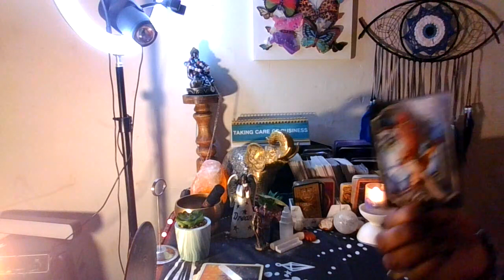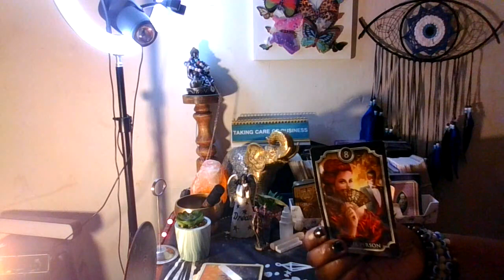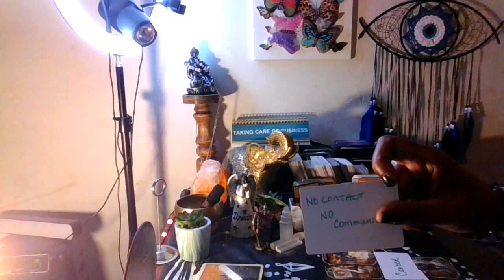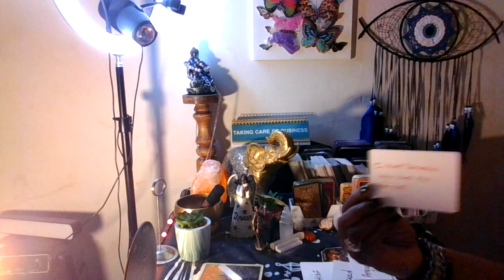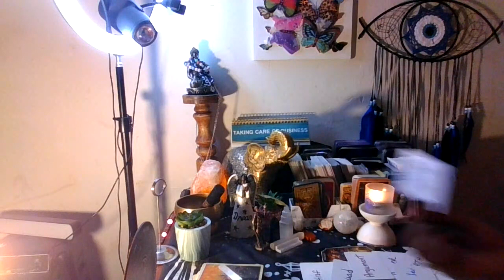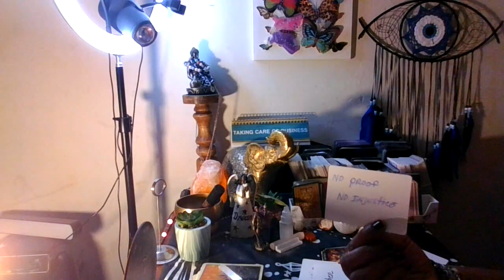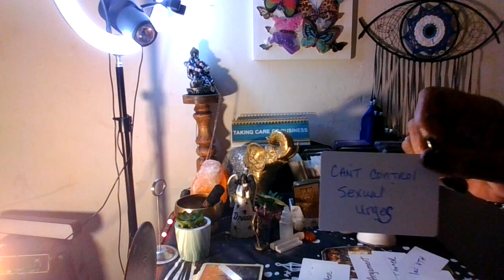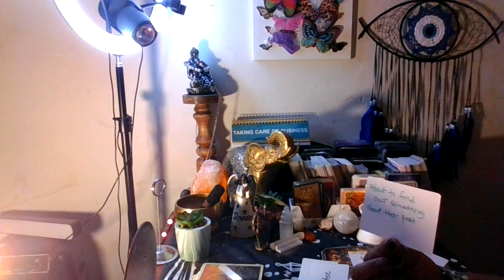BEWARE snakes in the grass, energy vampires are running wild !!!